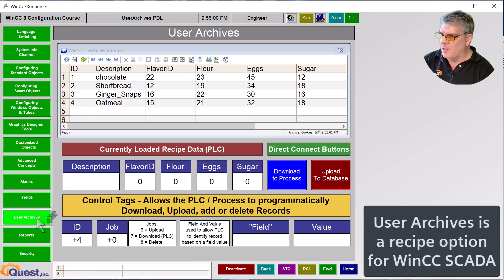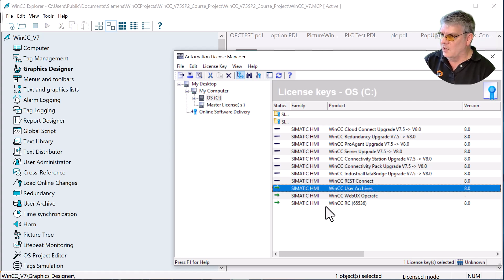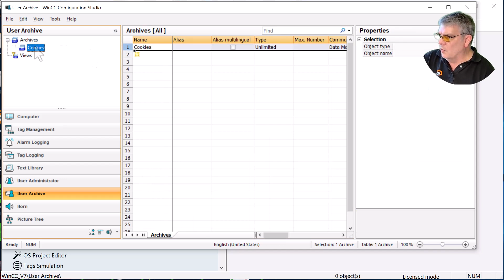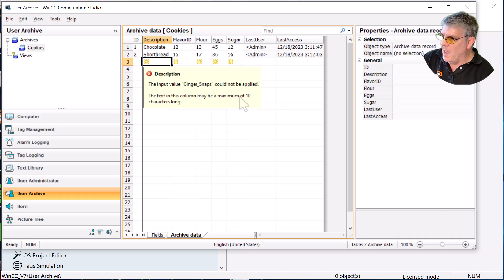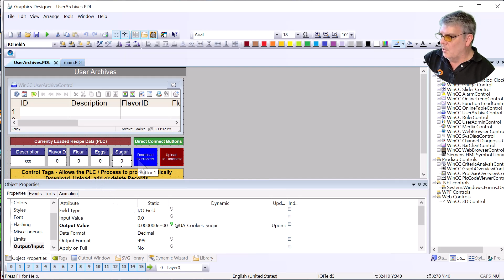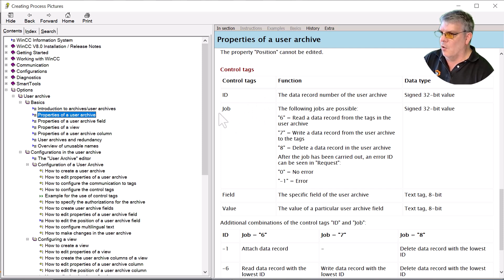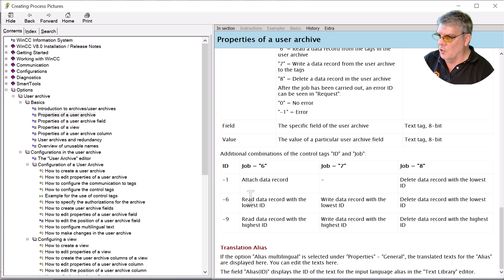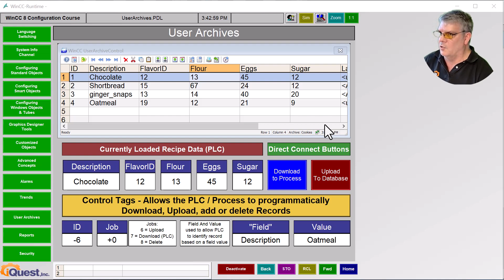WinCC User Archives - A Recipe System in Minutes! 👨‍🍳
This video covers the WinCC v7.5SP2/8 User Archives option, which allows you to create a recipe system. I will show you what User Archives is, How to set it up, and explain how the PLC and User Archives interact using Control tags. Basically its a Recipe Manager, but can also be used for production tracking. This user archive example will give you a full overview of it's functionality. This video is also relevant to WinCC 7.5 SP2 User Archives.

00:00 Introduction
02:27 Software Has Value
03:08 Enable User Archives RT Service
03:27 Create your User Archive
04:42 Create Archive Fields
06:25 Add Archive Data
08:01 Visualization
10:43 Check it out in RT
11:22 Control Tag Commands
12:03 PLC can search for a record!
13:01 PLC Adding a new record
14:20 PLC grabs first or last record
14:52 Export Archive Data